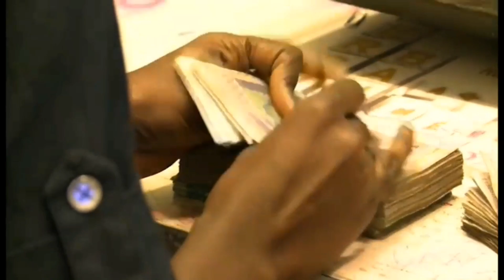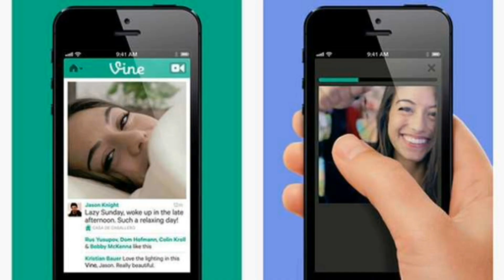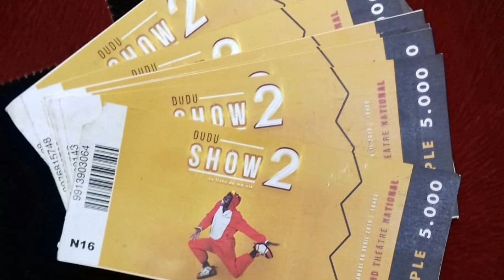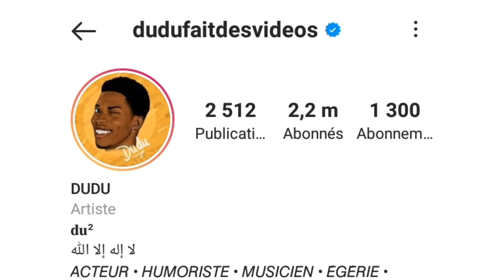Qui est dudu fdv tout savoir sur le youtubeur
vous voulez tout savoir sur dudu fdv et le secret de sa Reuissite

dudu post des clip tel que pintonen et s'en suivent pleins d'autres tel que sidem mali, bizimpinw, yeuketil sa toubeuy,dudu fvd innove également en proposant d'abord des mini-serie de vidéos avec les vidéo de, Tdof Waleu, le père et le fils, L'inspecteur Ndiaye,2017 vient ensuite ses grands projets comme the ,dudu show  à sorano,Au parlement du rire, il présente son sketches les moustiques, devant le public  d'Abidjan,et on voit ,dudu sur pod et marichou,il annonce,dudu show 2 au grand théâtre national de Dakar,on voit,dudu sur les 4 fantastique, et l'émission ,dudu  xam sa deke